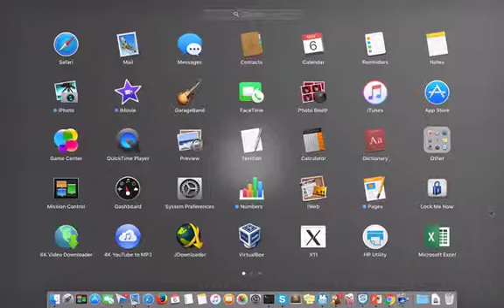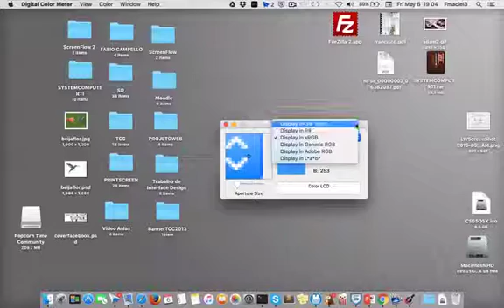Descubra o tom de cor usada com Digital Color Meter no Mac El Capitan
Sabe aquela cor que você queria informações técnicas para criar uma logo ou até mesmo refazer uma.
Pois é o Digital Color Meter faz isso para você sem esforço nenhum